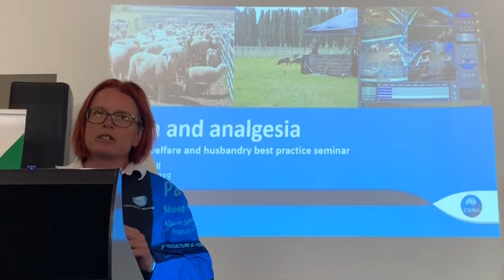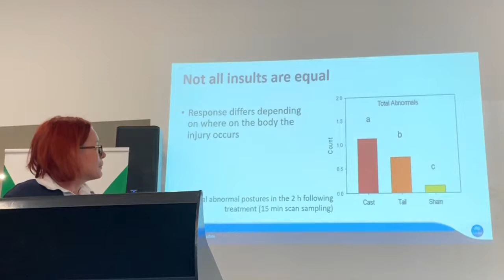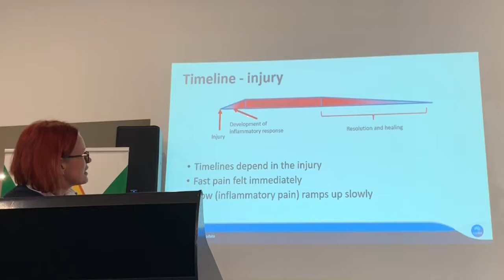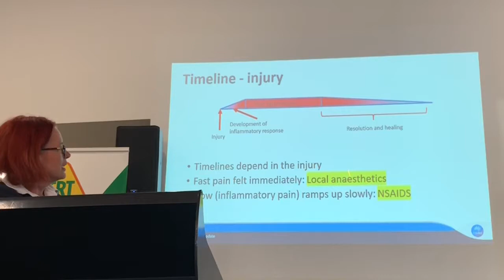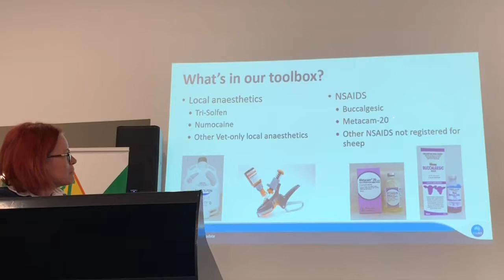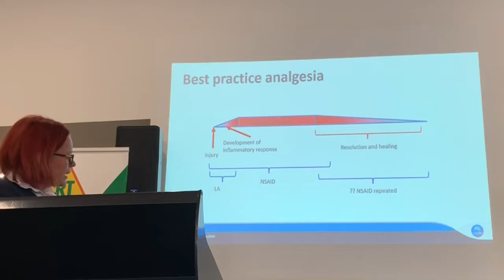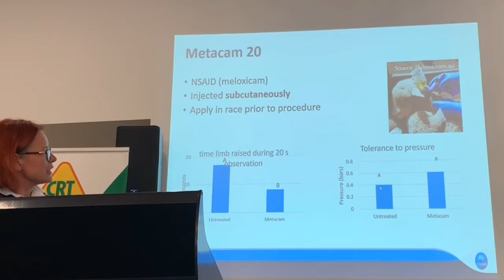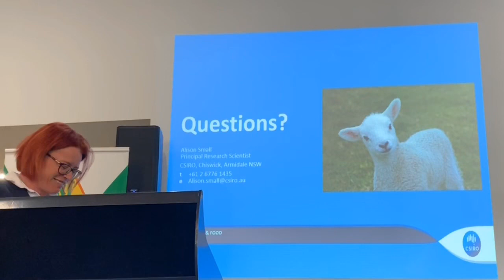Advances in Pain Relief for Sheep with Dr Alison Small, CSIRO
Advances in pain-relief products for sheep in Australia and how to choose one, with Dr Alison Small, Principal Research Scientist at CSIRO Agriculture.